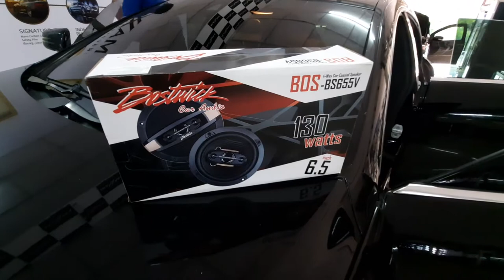เครื่องเสียง Benz cls250